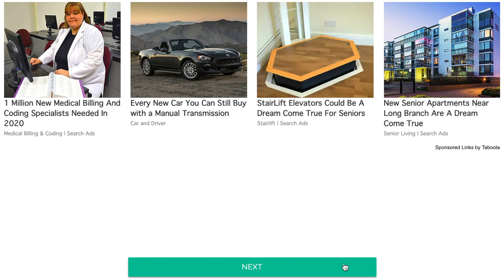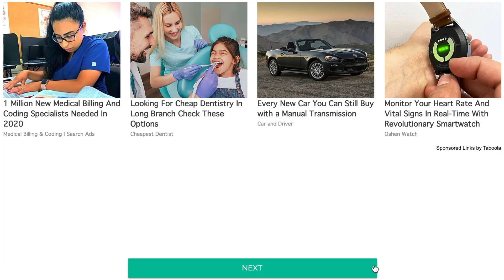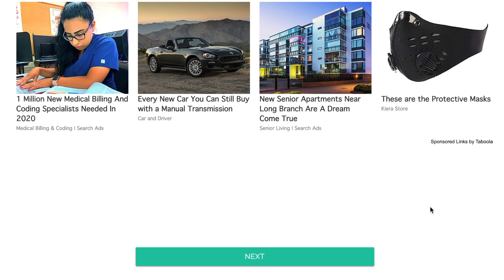'Family Feud' Quiz Answers | Find the Popular Answers | Video Facts